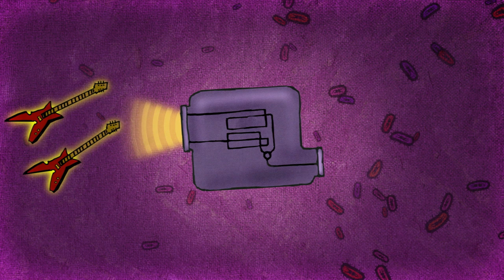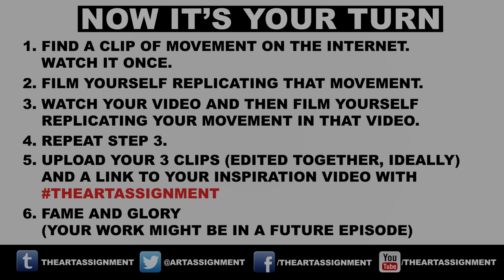Play a game of "Movement Telephone" | Ryan McNamara | The Art Assignment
Performance artist Ryan McNamara joins The Art Assignment to challenge you to play a game of Movement Telephone.

Sarah then compares this assignment to the evolution of the meme, which is a sophisticated and rapid form of imitation.

INSTRUCTIONS
1. Find a clip of movement on the internet. Watch it once.
2. Film yourself replicating that movement.
3. Watch your video and then film yourself replicating your movement in that video.
4. Repeat step 3.
5. Upload your 3 clips (edited together, ideally) and a link to your inspiration video with theartassignment.
6. Fame and glory (your work may be in a future video).